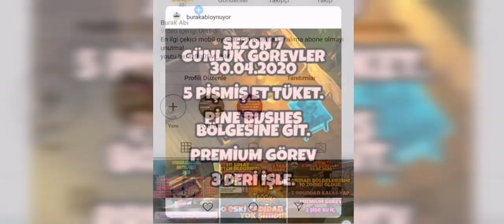CRATER RED FOREST LAST DAY ON EARTH SURVİVAL TÜRKÇE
LAST DAY ON EARTH SURVİVAL SERİMİZDE CRATERDE RED FORESTİ KEŞFETTİK. İYİ SEYİRLER.🧟‍♂️